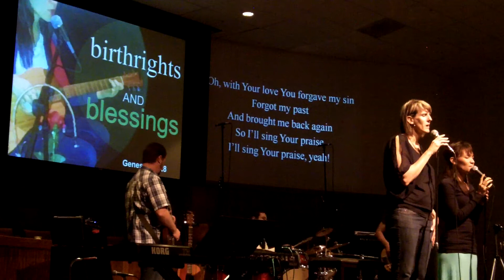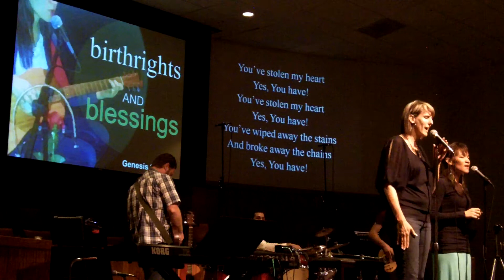King of the World